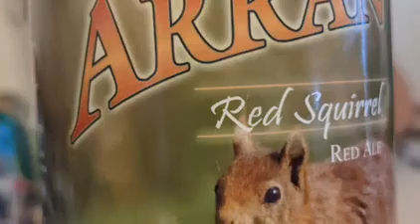Goatfell on Arran, from Corrie. Sun 5 June 2022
climbing Goatfell from Corrie
also North Goatfell and Mullach Buidhe